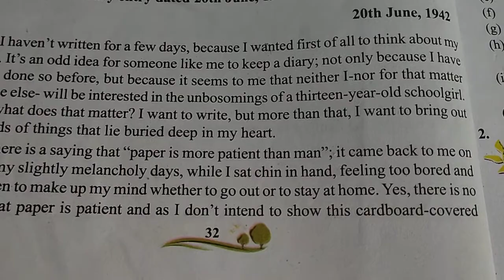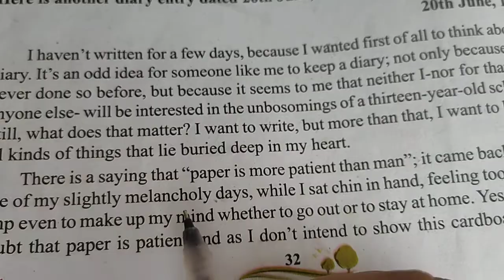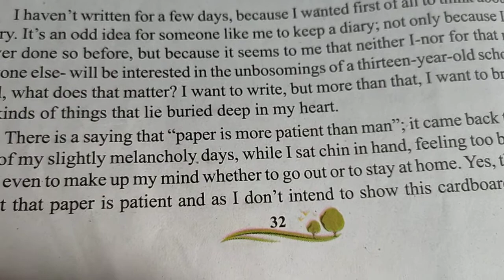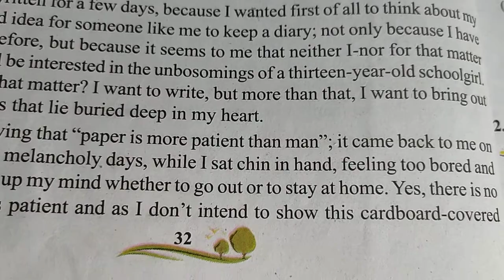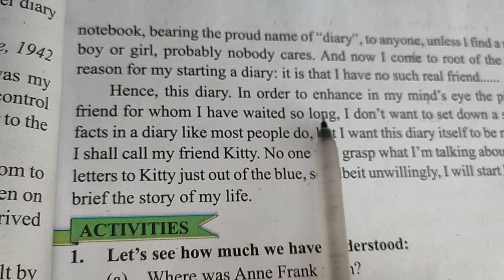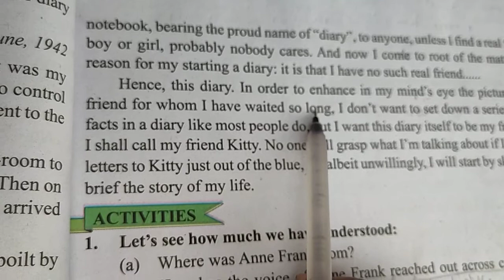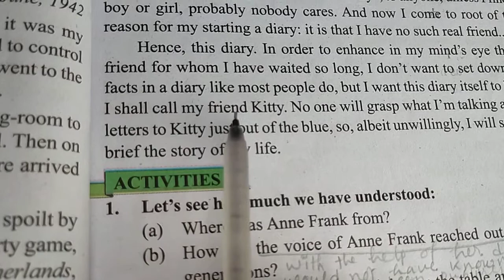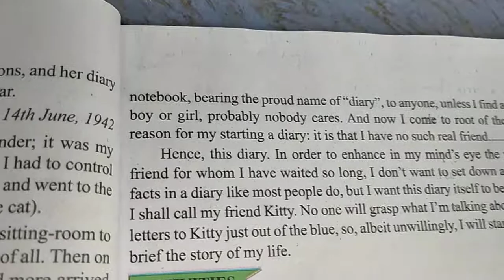CLASS 7 English, Lesson 3 , part 3